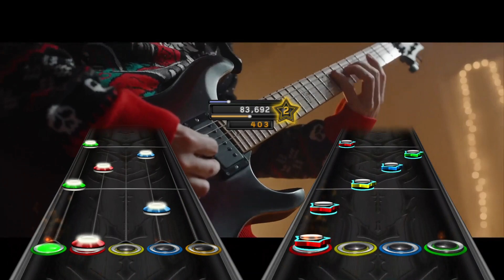[Clone Hero/YARG] From Ashes to New - All I Want for Christmas Is You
Finally, a version of this song that doesn't make me want to blow my brains out. Best gift ever. Merry Christmas you filthy animals